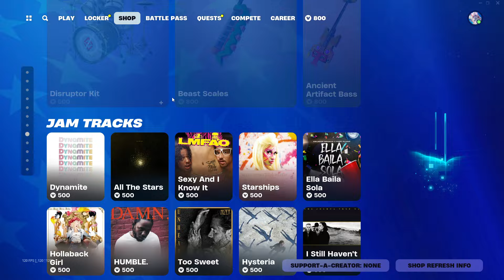Fortnite Item Shop [July 9th, 2024]